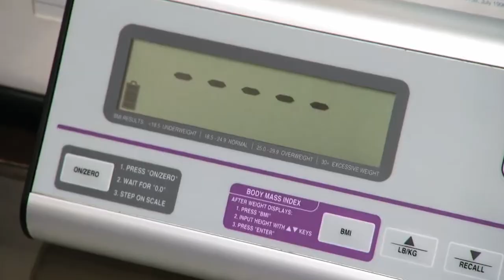This Patient Called It Off And Quit Dr Now’s Program - Jeanne Covey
This Patient Called It Off And Quit Dr Now’s Program - Jeanne Covey. In this video we go over This Patient Called It Off And Quit Dr Now’s Program - Jeanne Covey.